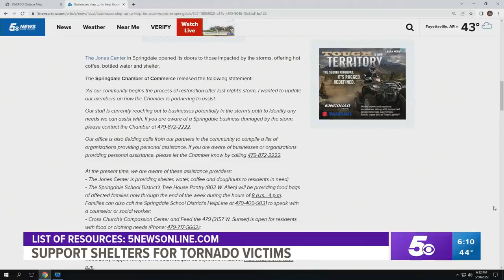5NEWS Team Coverage: 2022 Springdale tornado damage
Follow along with 5NEWs team coverage of the tornado damage left across Springdale and other parts of Northwest Arkansas.